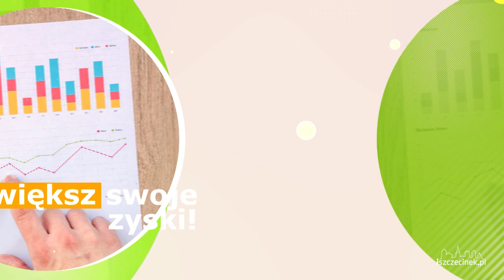SZCZECINEK. Weekend pod znakiem balonów. Zobaczcie co będzie się działo!